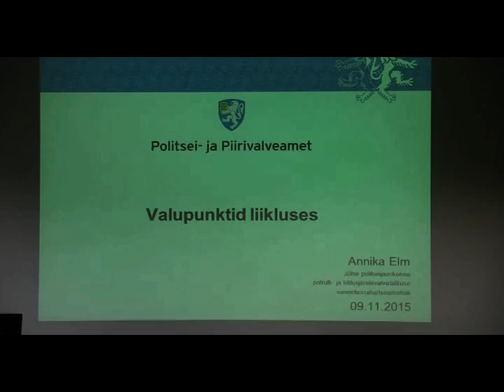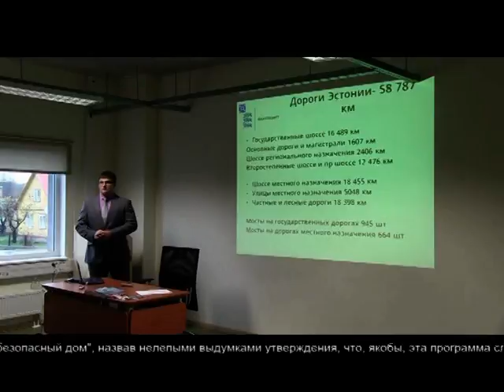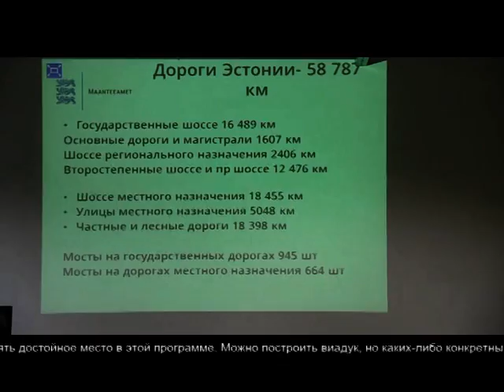В г.Йыхви прошел брифинг для прессы на тему безопасности